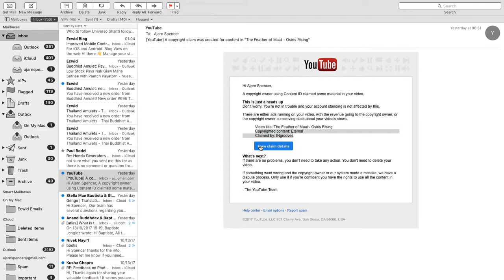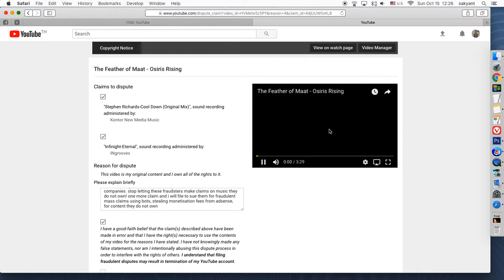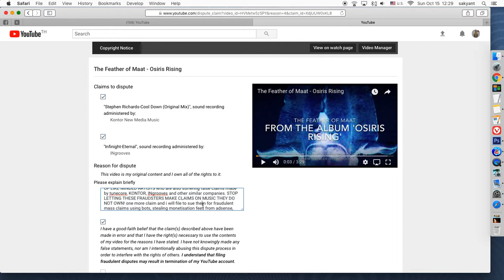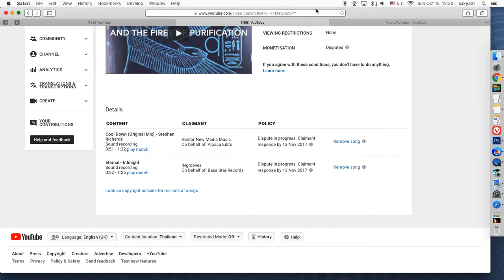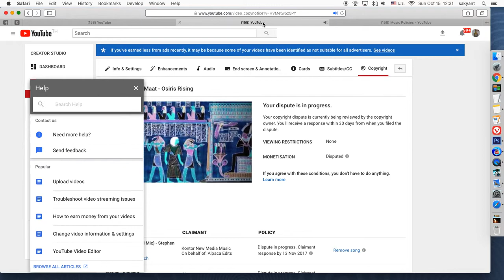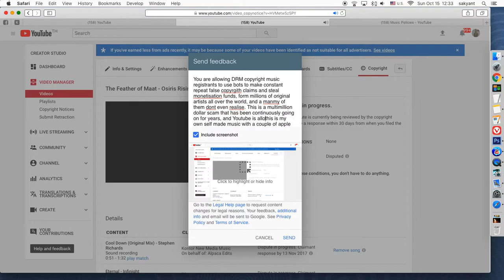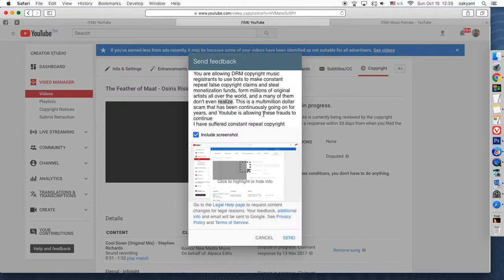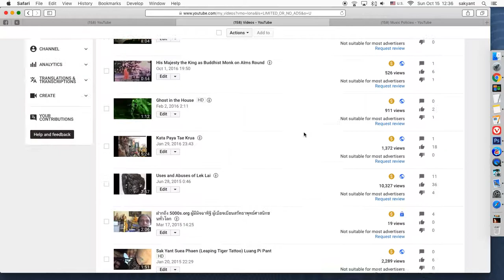Kontor, Tunecore and other DRM Fake Copyright claims Billion Dollar Fraud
How Tunecore, Kontor and many other digital rights management registration companies make fake claims for monetisation of youtube videos to steal money from original artists based on public domain apple loops and Magixx Music Maker loops, which, when used by an artist, and the artist then registers his music with a DRM management company, get abused by those companies, who use bots to identify duplicate content, but do not differentiate between the original played music and the apple/magixx public domain loops present within the music. Such companies have NO RIGHT AT ALL to make claims on public domain loops from Apple, Magixx, or any other public domain loops from any company or source. Hence, a billion dollar fraud is constantly in action on youtube, and artists like myself and others, are constantly having to dispute false claims made on our original content, just because they contain the same PUBLIC DOMAIN LOOPS. Youtube has been turning a blind eyte to these billion dollar fraudsters for years.